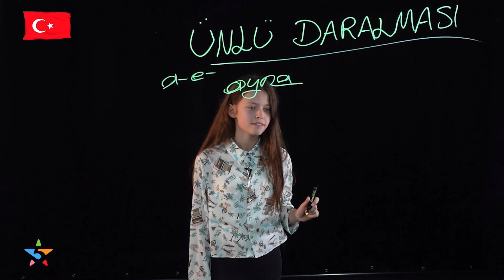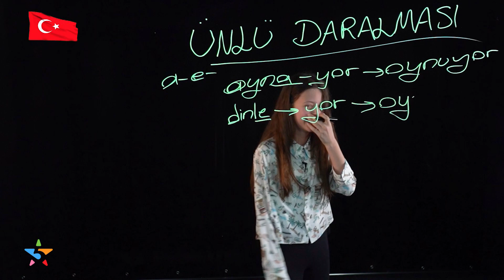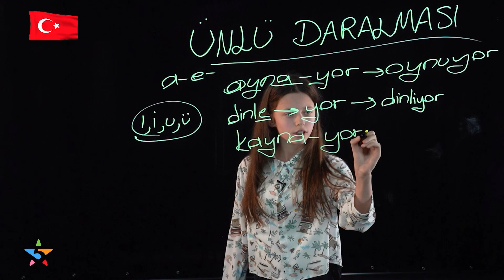😎 23 NİSAN’DA TÜRKÇE ÖĞRETMENİMİZ DEĞİŞTİ! 👧 Lightboard Ecrin'e Emanet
23 Nisan’da Türkçe öğretmenimiz Mustafa Kara koltuğunu Ecrin’e devretti. 😃 Ecrin, 23 Nisan’a özel Türkçe dersimizde 5 Yıldız Yayınları takipçilerine ünlü daralması konusunu anlattı. Mustafa Kemal Atatürk’ün tüm dünya çocuklarına armağan ettiği 23 Nisan Ulusal Egemenlik ve Çocuk Bayramı kutlu olsun!

Mustafa Kara ile eğlenceli Türkçe dersleri çok yakında 7. sınıf içerikleri ile karşınızda olacak. Takipte kalın!

LGS 2021 sınavına hazırlanıyorsan, 👨‍🎓👩‍🎓 bu kanal tam sana göre! 👍 Sınav stresi ile başa çıkmak ve sınava hazırlık için tüm LGS 2021 konularını (Türkçe, İnkılap Tarihi ve Atatürkçülük, Din Kültürü ve Ahlak Bilgisi, Matematik, Fen Bilimleri, Coğrafya ve İngilizce 8. Sınıf konuları) ve telafi eğitim & uzaktan eğitim derslerini içeren eğlenceli ders videoları ile her hafta yeni içerikler 5 Yıldız Yayınları kanalında!